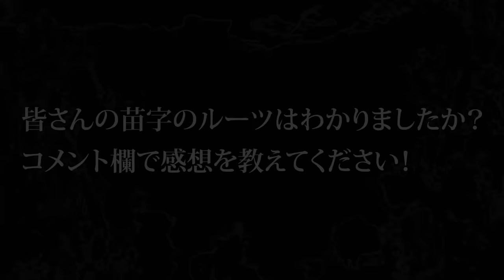【苗字の歴史】苗字でわかるアナタの昔の身分。穢多・非人の苗字は〇〇【マンガ/アニメ】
バベル裁判所では制作を手伝っていただけるクリエイター様を随時募集しています。